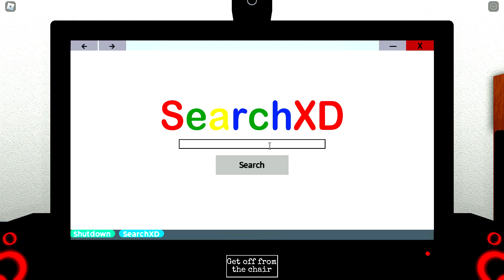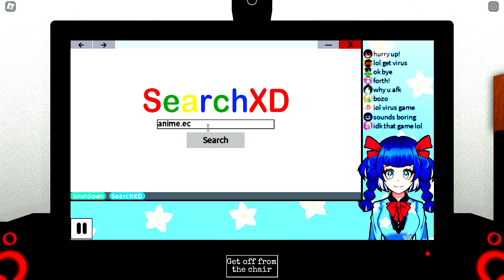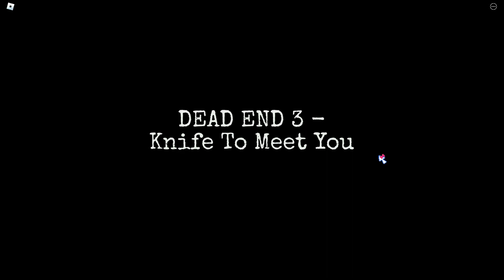Gaming With Tomomi! Full gameplay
hello my name is Flanders.
Here you will find the most fun games.
Gaming With Tomomi!